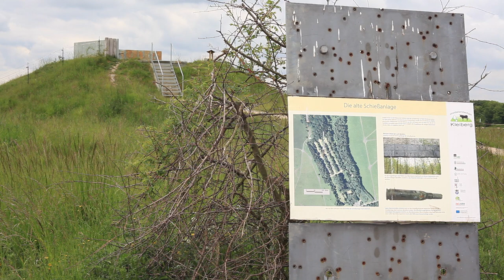Kleiberg - Naturschätze Südwestfalens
Halbwilde Rinder und Pferde gestalten den ehemaligen Standortübungsplatz auf dem Kleiberg